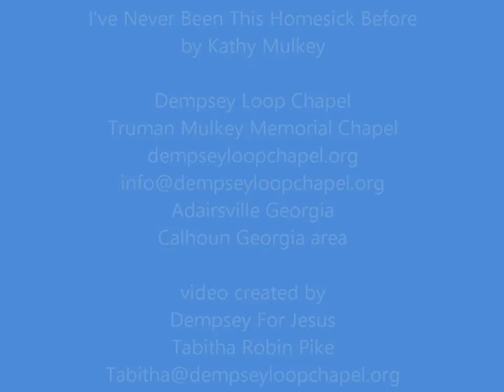Ive Never Been This Homesick Before